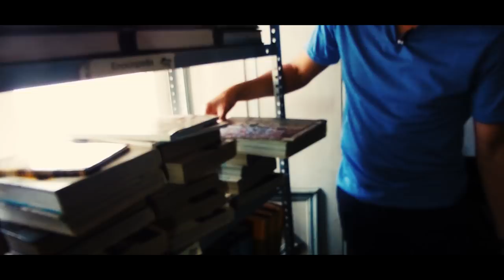LA CASA IBARGÜEN Y SUS MISTERIOS! Youtube Guatemala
Donaciones

-Investigación de fenómenos paranormales de Guatemala-
- YouTube Guatemala -